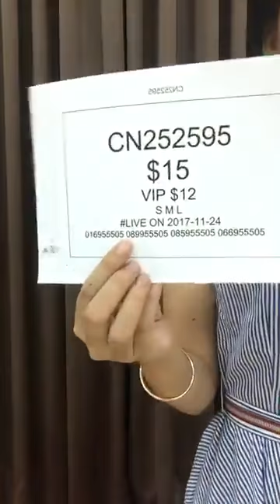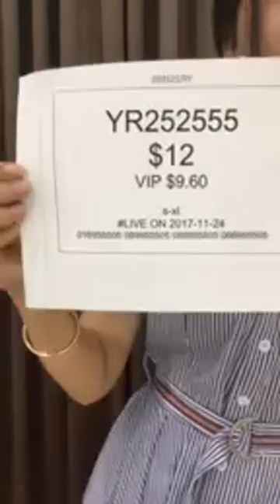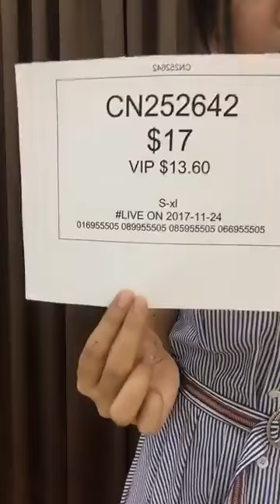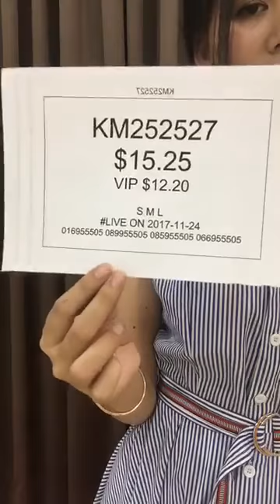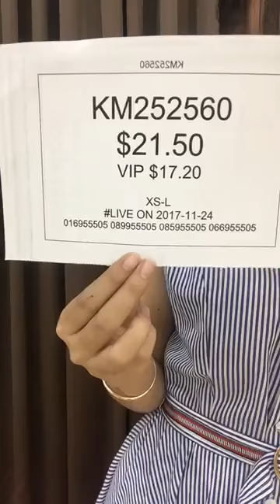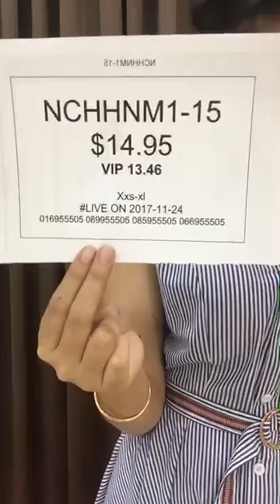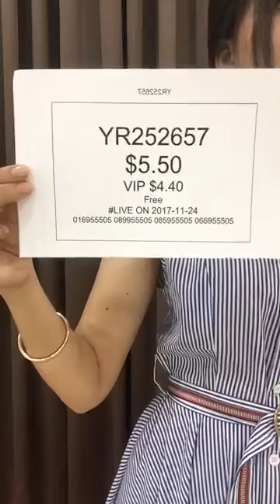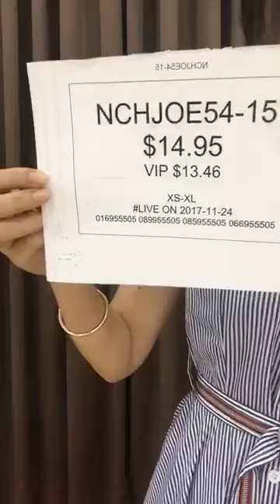Little Fishion សំលៀកបំពាក់នារី ទទួលបានស្ទាយថ្មីៗ និងប្លែកៗ ពេញនិយម 😍